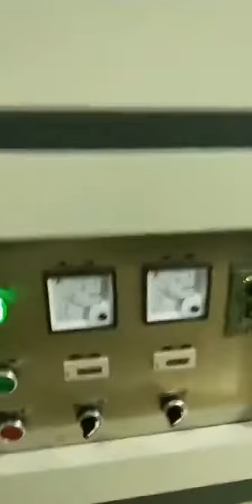uv curing machine